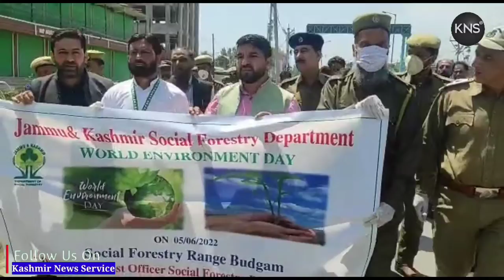Social Forestry Div Budgam Celebrating World Environment Day At Budgam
Social  Forestry Division  Budgam  Celebrating World Environment Day   At  Budgam.